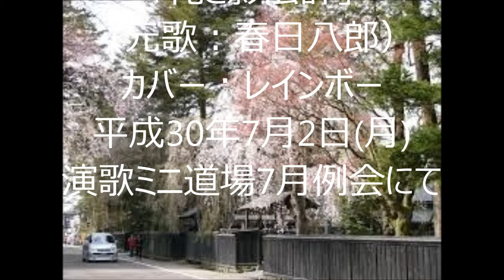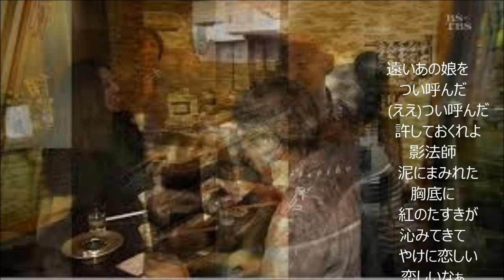「俺 と 影 法 師」（カバー：レインボー）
昭和31年　春日八郎。（作詩：横井　弘、作曲：鎌多俊与）
年寄りの冷や水ですが、高音部が出にくく、聞きづらい歌となってしまいました。
どなたか、発声へのアドバイスをして下されば有り難いです。